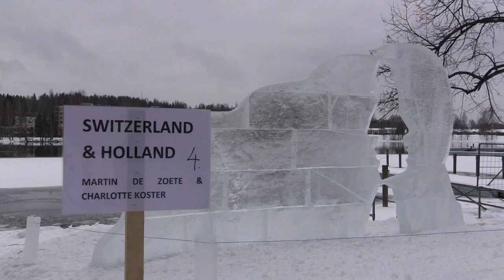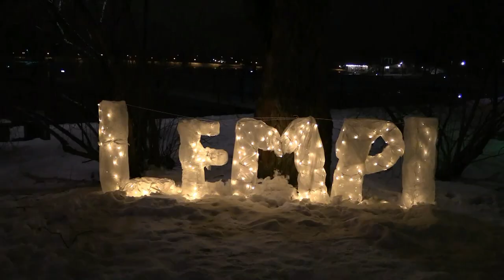Jääfestarit Heinola 2015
Jääfestarit Heinolassa pidettiin 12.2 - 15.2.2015

Heinolan Jääveistokisan ykköspalkinto matkaa Mongoliaan.

- Työ matkii luonnon työtä virrassa, sanoi kilpailutyön käytännössä yksin suunnitellut ja yöllä viimeistellyt Lkhagvadorj Dorjsuren.

Toiseksi valittiin Italian Francesca Cosmin ja Walter Fantinon jääveistos ja kolmanneksi Tanskan ja Suomen yhdistelmäjoukkueen (Gorm Maar Hansen, Eeva Karhu) veistos.

Yleisöäänestyksen voitti Suomen joukkue (Juha Käkelä, Pasi Ahokas) Ylöjärveltä.